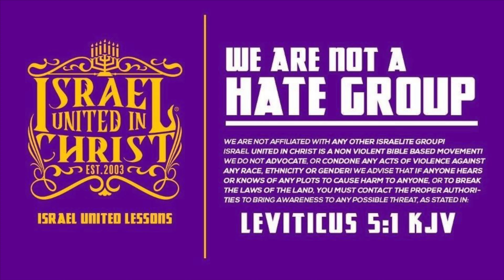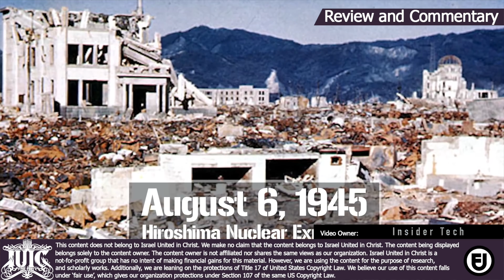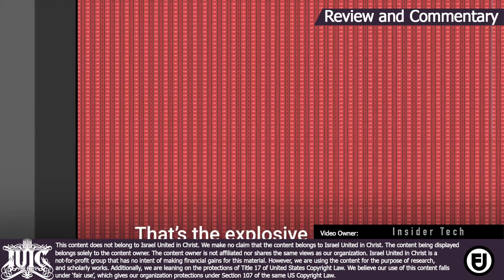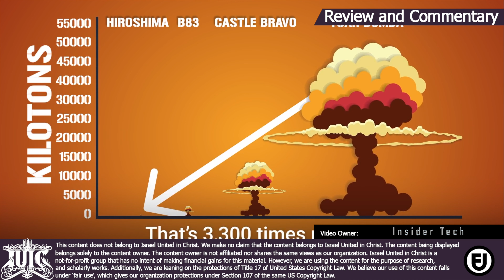Christ Is Coming Like A Thief In The Night!